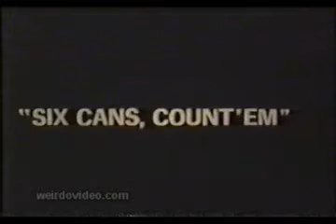Trigger Films for Health - "6 Cans, Count 'Em" - 1970's